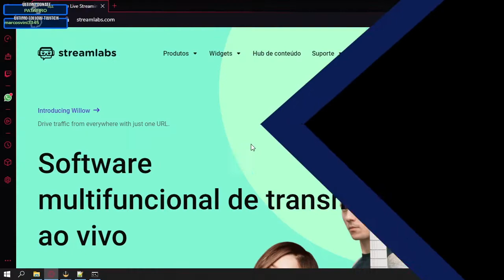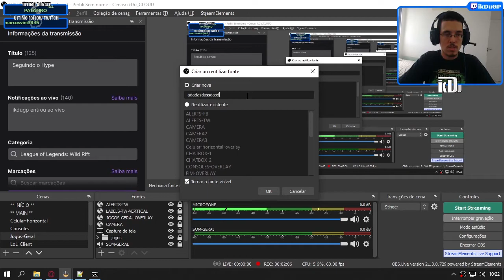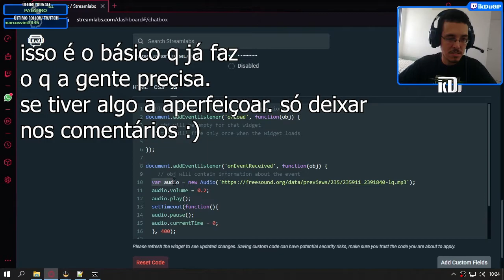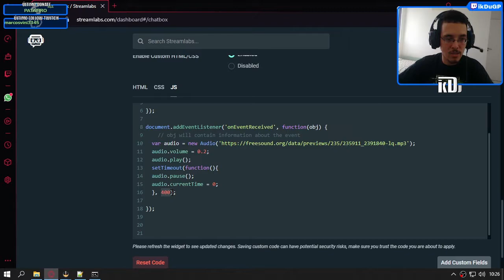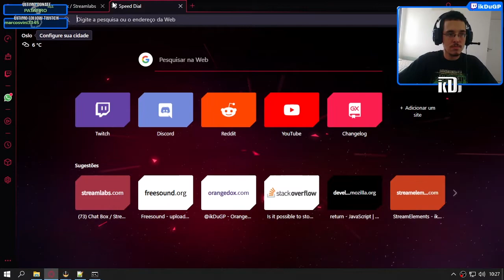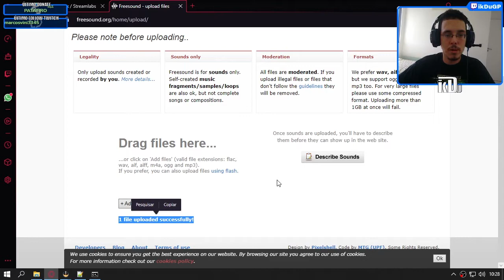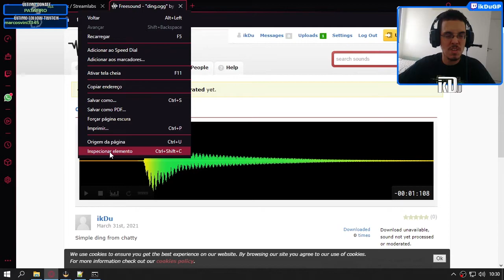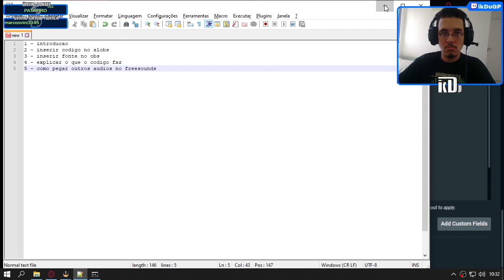Som de notificação quando tiver mensagem no chat da stream [Sem programas adicionais]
Recurso perfeito para pequenos streamers. Onde o chat tende a ser pouco movimentado e evita que alguma mensagem passe despercebida.

Serve para OBS Studio, Streamlabs OBS, Xsplit e outros que possam usar a fonte "navegador".

*** Atenção no vídeo onde colocar o código ***

Se tiver alguma idéia de melhoria do código, só lançar nos comentários :)

0:00 Introdução
0:30 Colocando o áudio no chat
1:45 Copiando URL para o OBS
3:18 Explicando o código (sou noob em JS)
6:50 Upando seu próprio áudio pra pôr na notificação
10:53 Fim =)